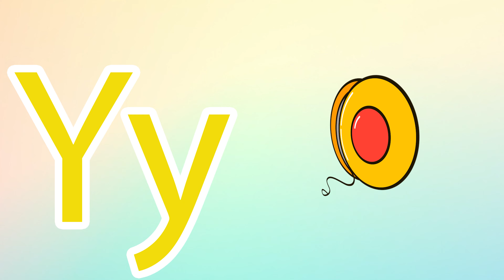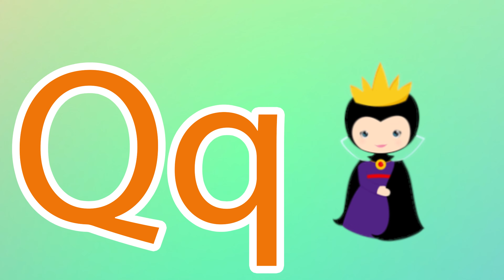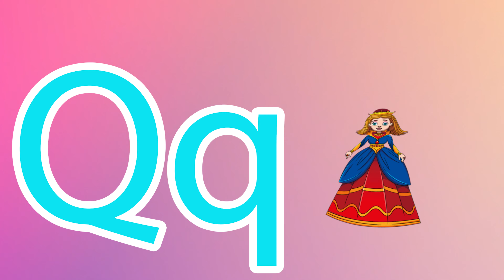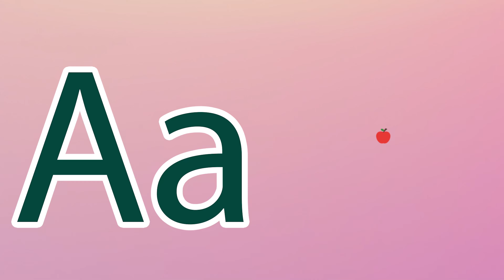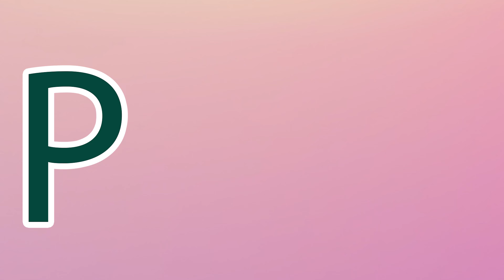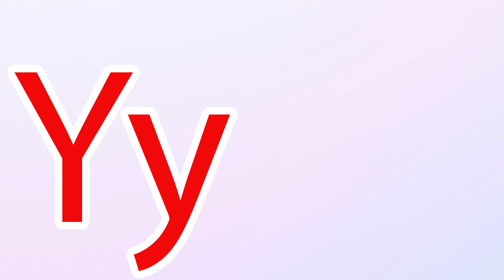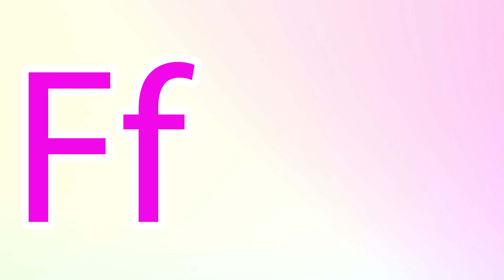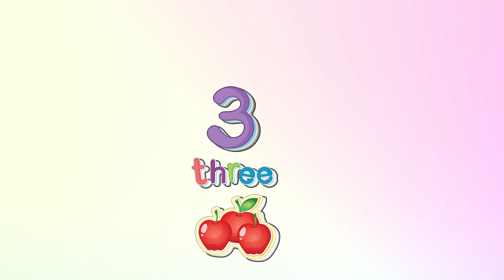Phonics Song for Toddlers A for Apple Phonics Sounds of Alphabet A to Z ABC Phonic Song |#747